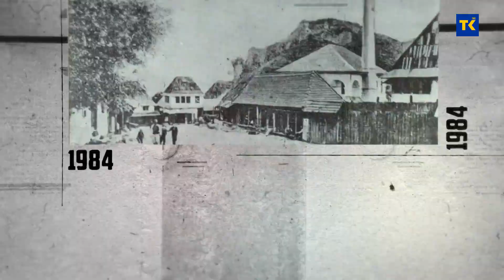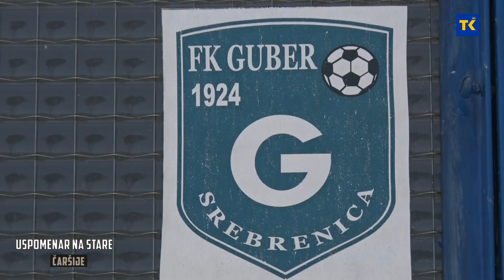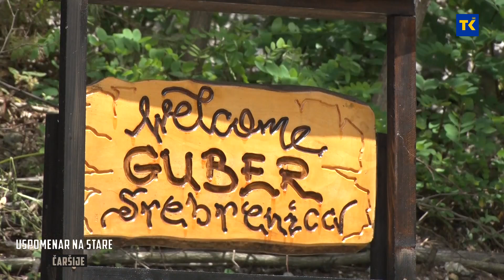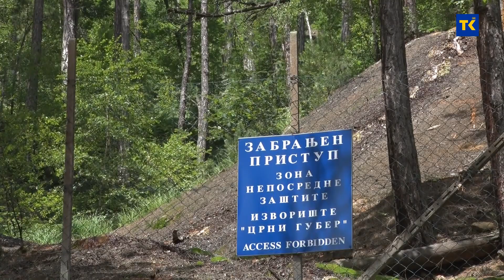USPOMENAR NA STARE CARSIJE Srebrenica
Nikada tu Srebrenicu nisu proglasili ničijom zemljom, nego još gore, mnogi su je smatrali svojom. A onaj ko nije uspio da je zadrži kao svoju, nastojao je da nasljedniku ostane što manje. Čovjek i kamen mogu najviše trpiti, svjedoče to bijeli nišani srebrenički, svjedoci bosanske čaršije koja je poharana genocidnim pohodom. Historija nije bila darežljiva prema Srebrenici, malenom gradiću istočne Bosne, rimskoj Argentariji, srednjovijekovnoj utvrdi, koja je prvi put spomenuta u dubrovačkim spisima 1376. godine. Mirisni mir avlija i ružičnjaka, o kojima piše Mirsad Mustafić, književnik iz Srebrenice koji se poput života činio trajnim i stamenim, je u trenu, i preseljen u sjećanje, kao jedini mogući prostor egzistencije. Otud se u Mustafićevoj slici predratne Srebrenice moguogledati sve naše poharane čaršije, kroz čije sokake danas protiču sjećanja na vrijeme
koje je, ipak, skrivalo varku o sebi, njima i o nama. U srcima svih Srebreničana jos uvijek žive su priče o srebreničkoj čaršiji, o njenoj svakodnevnici, o likovima, titrajima i detaljima koji su je činili. Gosti emisije su, Mirsad Mustafić, književnik,  prof.dr. Adib Đozić, univerzitetski profesor, Midhat Latifović – nogometni AS FK”Guber”, Marinko Sekulić, novinar i Mirko Sekulić.